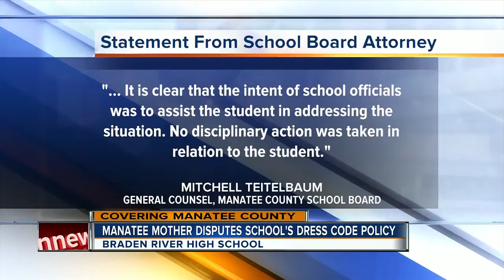School Told Student To Put Band-Aids On Her Nipples So She Wouldn't Distract Boys